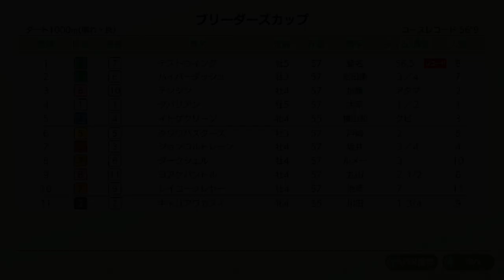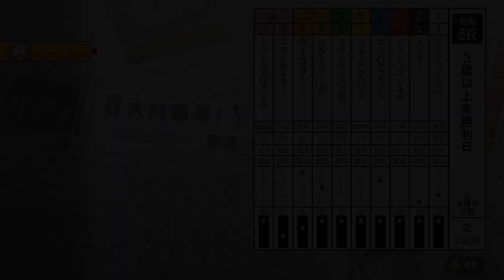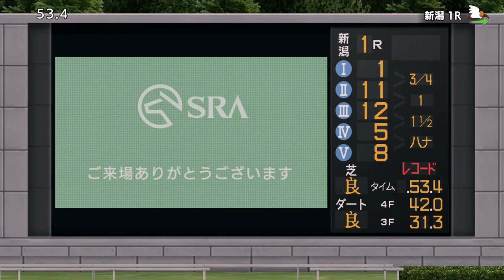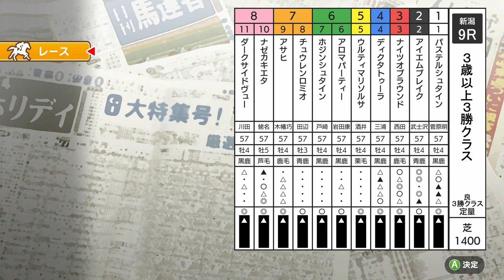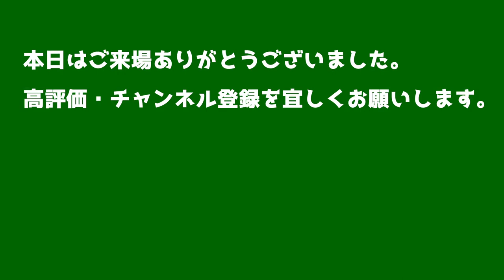【ダビスタSwitchブリーダーズカップ】2021年2月9日開催 1R-9R 初代配合限定戦・未勝利・条件戦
ダビスタSwitchブリーダーズカップ 2021年2月9日開催
0:00 1R「初代配合限定戦」
3:57 2R「3歳以上未勝利(ダ)A」
7:04 3R「3歳以上未勝利(ダ)B」
10:08 4R「3歳以上未勝利A」
14:20 5R「3歳以上未勝利B」
18:33 6R「3歳以上1勝クラスA」
21:37 7R「3歳以上1勝クラスB」
24:42 8R「3歳以上2勝クラス」
28:43 9R「3歳以上3勝クラス」